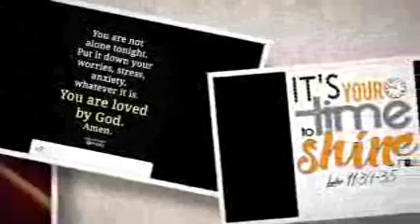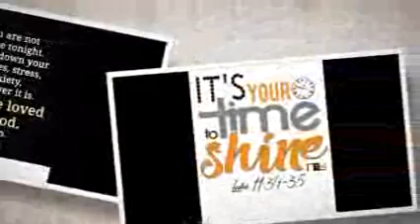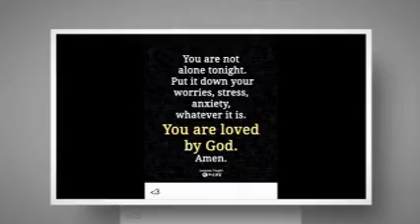12-6-19 “You Are About To Break Out Of Your Cave!”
12-6-19 “You Are About To Break Out Of Your Cave!”

God spoke to me saints and then he spoke to you. Remember God will speak to me and then encourage you with a word. So this is for all of us!

12-6-19 at 7:57 am I heard the Holy Spirit say out of NO WHERE, “You Are About To Break Out Of Your Cave!”

DELIVERANCE IS COMING, I hear the Lord say. It is time for you Daughter to break out of those walls that confine you. I am releasing you NOW to go forth and accomplish MY perfect will. You have been appointed for such a time as this. Not just you but others will break out too. They have been confined now I the Lord am setting them free as a baby bird from its mother’s nest. GO FREE, I hear the Lord say. Let me the Lord lead you and guide you. I will show you the way. Be not afraid to step out, I hear the Lord say. There are those afraid. There is no need to fear when I the Lord am with you. I will never leave you or forsake you. I am holding your hand TIGHTLY (I heard the Lord say.) I will not let go of you. You must not let go of ME children. The Storm is almost here. FEAR NOT! Hold your head above the water. The tide is coming in. Children make sure you are built on the Solid Rock Christ Jesus. All other ground is sinking sand. I the Lord will SUSTAIN you! Look to ME for every day wisdom and guidance. Remember take one day at a time. Do not worry about tomorrow. Each day has enough worry of its own. For the Lord has spoken.

Read: Matthew 7:24-29-The Wise and Foolish Builders & Matthew 6:25-34-Do Not Worry.

Definition of the Word ‘Sustain’-Strengthen or support physically or mentally.

PRAY FOR PRESIDENT TRUMP, THE ADMINISTRATION, AMERICA, OUR ECONOMY, ISRAEL AND ITS ENEMIES! 2 Chronicles 7:14

11-27-19 at 11:40 am I heard the Holy Spirit say to me, “Darkness is Beginning to Fall!”

11-11-19 THIS IS WHAT I JUST HEARD THE HOLY SPIRIT SAY TO ME OUT OF NO WHERE!